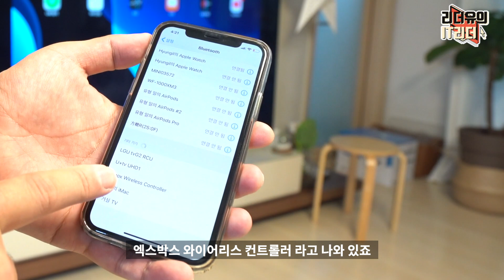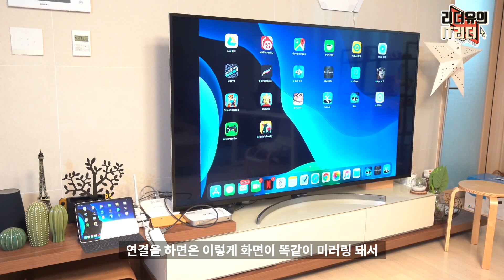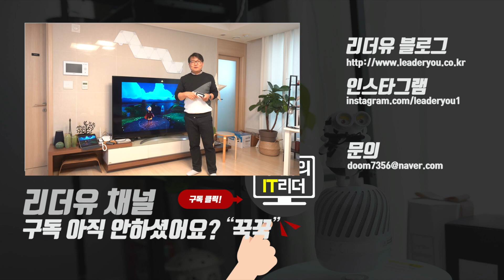꿀조합! 아이폰11, 아이패드 75인치 TV 연결 게임하기! 게임 컨트롤러 궁금증 6가지 with 애플 아케이드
아이폰 iOS13, 아이패드 OS에서는 XBOX, 플레이스테이션 게임 컨트롤러로 공식 지원합니다.